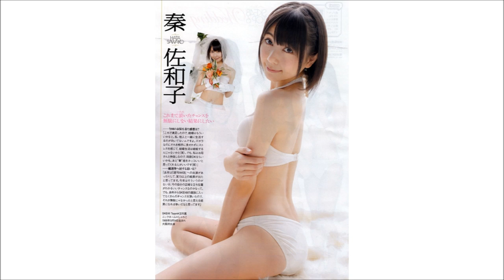【秦 佐和子】元SKE★NO NAME アイドル秦佐和子 胸、水着、可愛い画像がたくさん！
もっと読む　⇓

Sawako Hata, Sexy idol image collection  !!
ユーチューブ・ニコニコ動画などで人気のある、AKBなどのアイドルグループを中心としたYouTubeの画像＆動画。AKB48、NMB48、HKT48、乃木坂46などの、アイドルの可愛い、セクシーな画像集です。ＡＫＢセンター抜擢の宮脇咲良、人気急上昇の朝長美桜、まだ弱冠１３歳の矢吹奈子など、まだお好きな画像をご覧下さい。

秦佐和子。元SKE48★No Nameのメンバーである。ニックネームは「しゃわこ」。明るく積極的に何事にも挑戦していきたいと思いますので、よろしくお願いします!!

livedoor.blogimg.jp
blogimg.goo.ne.jp
2chnull.info
matome.naver.jp